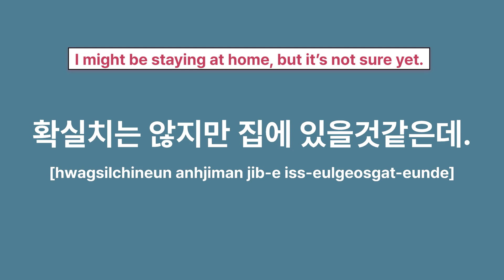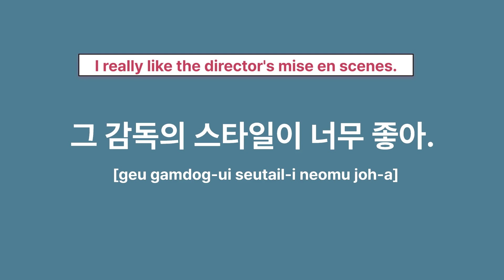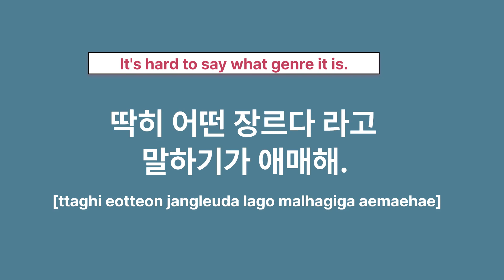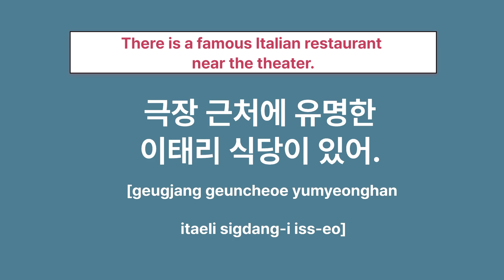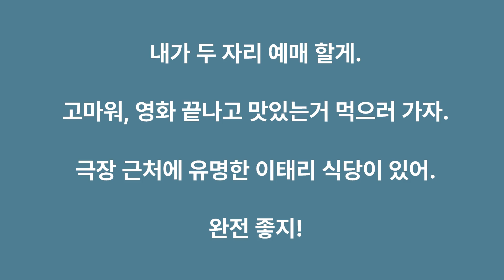Speak KOREAN Fluently Everyday - CINEMA-Easy BUT Must Know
Hello!
This is very useful dialogues for Korean language learners.
Most Koreans use these dialogues almost everyday in their dialy conversations.
This is the easiest way to pick up basic Korean.
If you practice speaking these sentences every day and repeat them over again,
you will get used to it like a native Korean speaker.

Let’s start it!
모두 힘내세요, 파이팅!
감사합니다.